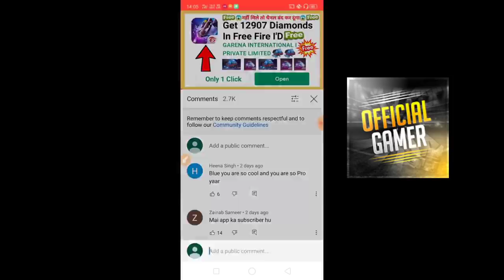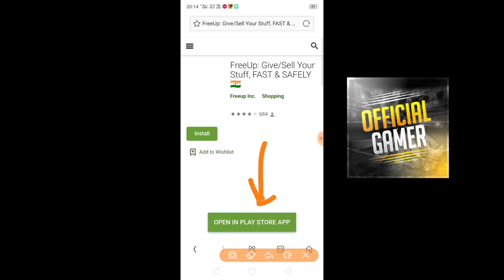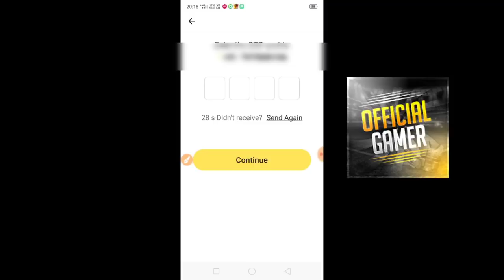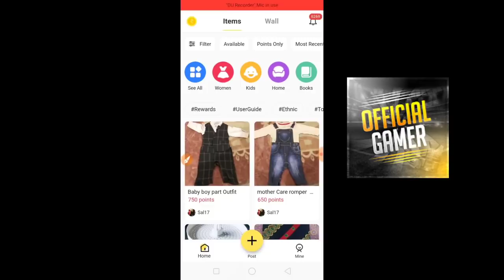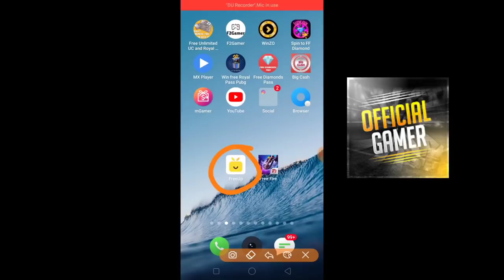Add Free 15000 Diamond Daily instant Free Diamond in Freefire 2021How to get Free Dj Alok All Emotes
Add Free 15000 Diamond Daily instant Free Diamond in Freefire 2021 How to get Free Dj Alok All Emotes

So Guys Es video mai maine aapko bataya hai ki aap sabhi bilkul free me Emotes Diamond DJ Alok Free Le paoge Lekin Video ko aapko pura complete dekhna hoga fir hi aapko Dj alok emotes free me milenge

All Emotes Free in free fire
All Dj alok free in free fire
All diamond free in free fire
How To Get Free Diamonds In Free Fire || Free All Emotes Free DJ Alok In Free Fire || Official Gamer